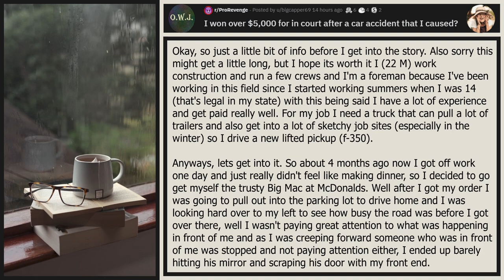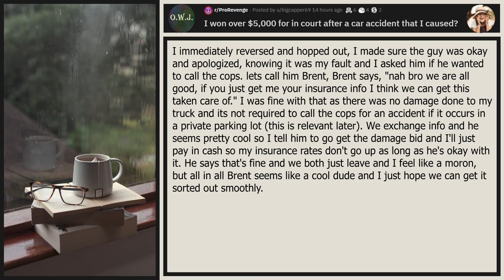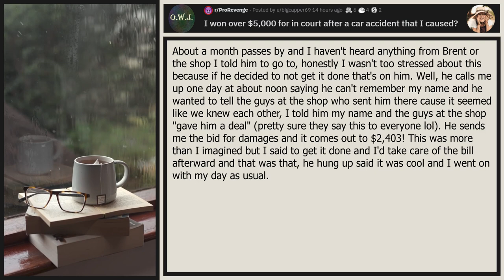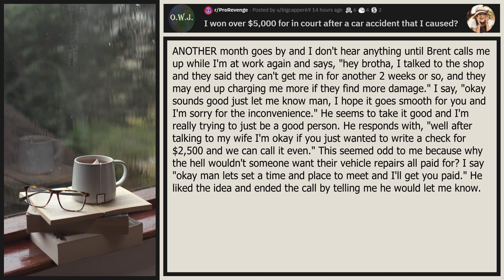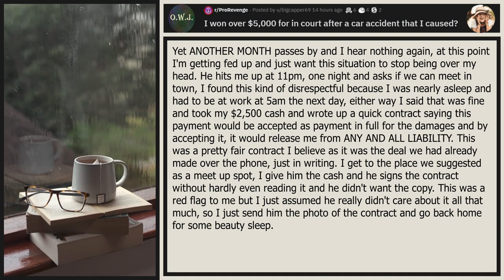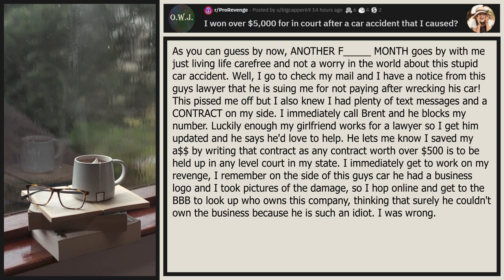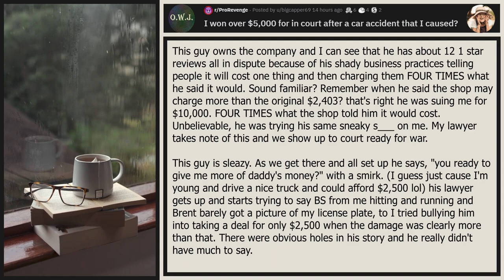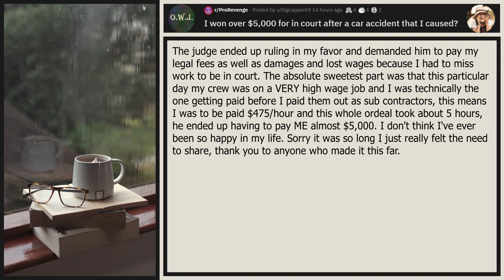I won over $5,000 in court for a car accident that I caused. r/ProRevenge.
I won over $5,000 for in court after a car accident that I caused? : ProRevenge

okay, so just a little bit of info before I get into the story. also sorry this might get a little long, but I hope its worth it I (22 M) work construction and run a few crews and I'm a foreman because I've been working in this field since I started working summers when I was 14 (that's legal in my state) with this being said I have a lot of experience and get paid really well. for my job I need a truck that can pull a lot of trailers and also get into a lot of sketchy job sites (especially in the winter) so I drive a new lifted pickup (f-350).

anyways, lets get into it. so about 4 months ago now I got off work one day and just really didn't feel like making dinner, so I decided to go get myself the trusty Big Mac at McDonalds. well after I got my order I was going to pull out into the parking lot to drive home and I was looking hard over to my left to see how busy the road was before I got over there, well I wasn't paying great attention to what was happening in front of me and as I was creeping forward someone who was in front of me was stopped and not paying attention either, I ended up barely hitting his mirror and scraping his door with my front end. I Immediately reversed and hopped out, I made sure the guy was okay and apologized, knowing it was my fault and I asked him if he wanted to call the cops. lets call him Brent, Brent says, "nah bro we are all good, if you just get me your insurance info I think we can get this taken care of." I was fine with that as there was no damage done to my truck and its not required to call the cops for an accident if it occurs in a private parking lot (this is relevant later). we exchange info and he seems pretty cool so I tell him to go get the damage bid and ill just pay in cash so my insurance rates don't go up as long as he's okay with it. he says that's fine and we both just leave and I feel like a moron, but all in all Brent seems like a cool dude and I just hope we can get it sorted out smoothly. TO BE CONTINUED.

Thank you, u/bigcapper69 for your story.